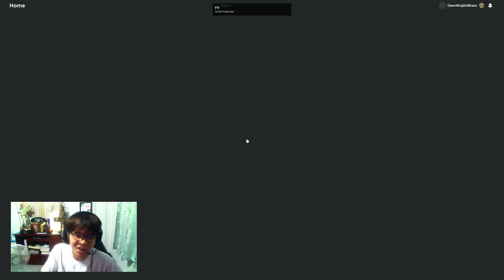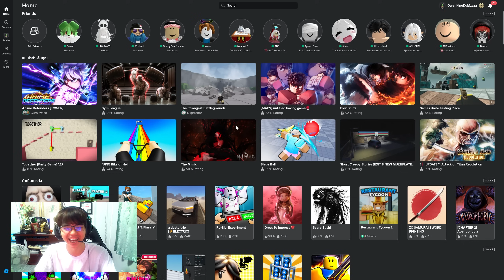โรบล็อก!!🚗อีเว่นลากไม่ไหวแล้วช่วยด้วย🚙| Roblox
แว่นเกมเมอร์ OPHTUS